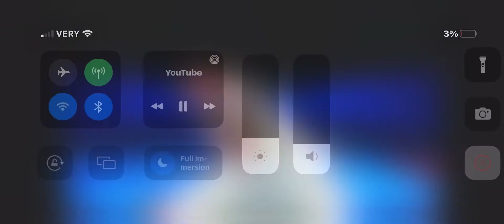Chicken song DJ